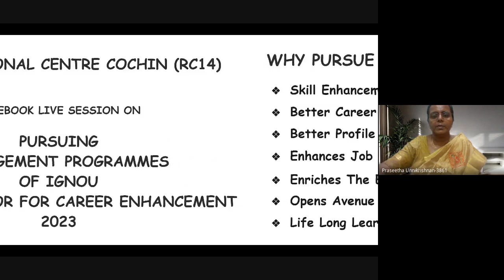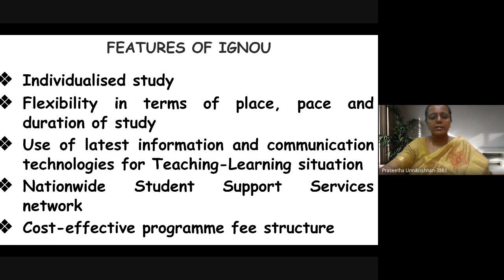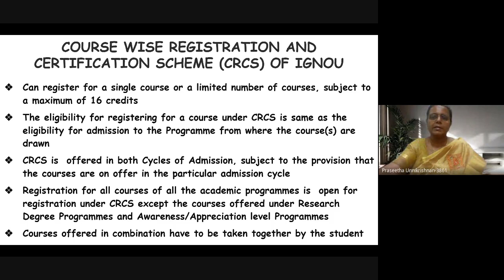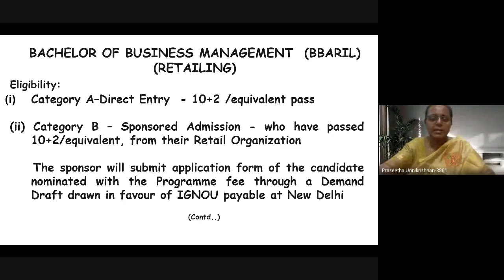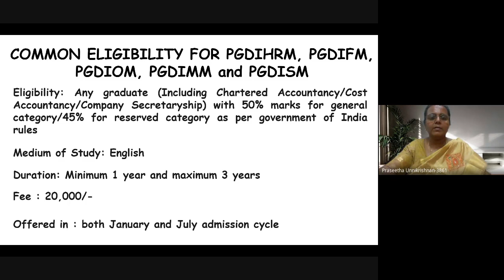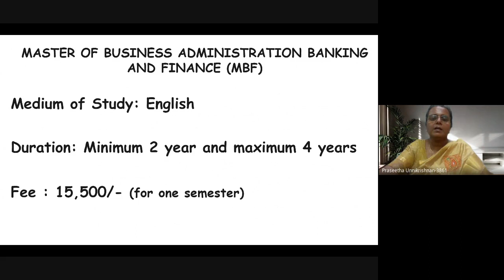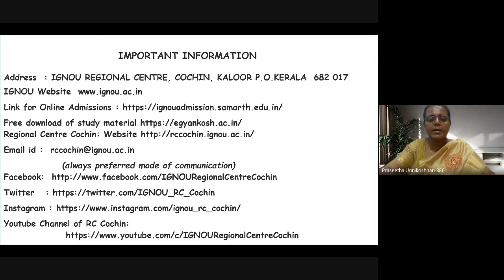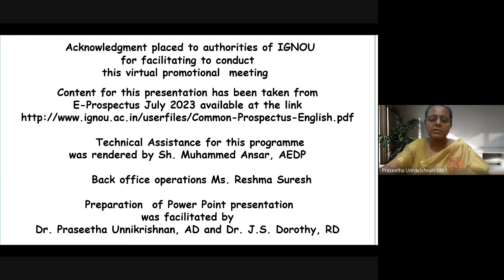2023_TAMIL_MANAGEMENT RELATED PROGRAMMES_ PROMOTIONAL MEETING FOR JULY, 2023 SESSION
Promotional meeting or Awareness creating session is mainly targeted to introduce a sector of programmes either level based ie., Certificate, Diploma, PG Diploma, Bachelor’s degree and Master’s degree  targeting the aspirants for each of the programme. In every Promotional meeting or Awareness creating session, life skill education, information about SWAYAM Portal where IGNOU courses are also available, the availability of NEP online course  to students, Administrators and Teachers are shared. Generally, the Promotional meeting or Awareness creating session is held in four languages (English, Hindi, Malayalam and Tamil) giving importance to National and Regional languages.

This video is the recording of the Facebook Live on "Pursuing Management Programmes of IGNOU as facilitator for career enhancement" in Tamil language on 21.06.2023 by Dr. J.S. Dorothy, Sr. Regional Director, IGNOU RC Cochin.

Indira Gandhi National Open University (IGNOU) established by an Act of Parliament in 1985 (Act No. 50 of 1985) is a NAAC A++ accredited Educational Institution. IGNOU Degrees/Diplomas/Certificates are recognized by all the member institutions of the Association of Indian Universities (AIU) and are at par with Degrees/Diplomas/Certificates of all Indian Universities/Deemed Universities/Institutions.

All the Management and Computer Programmes are recognised by AICTE

Sh. Muhammad Ansar T.A, AE(DP) , IGNOU Regional Centre Cochin rendered Technical Expertise for preparing this video. Back office operations were coordinated by Ms. Reshma Suresh.